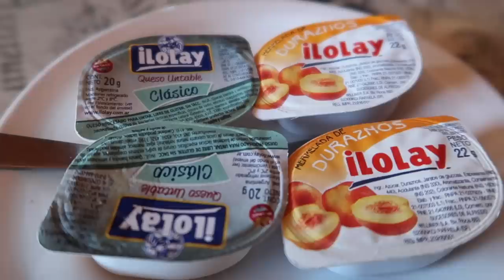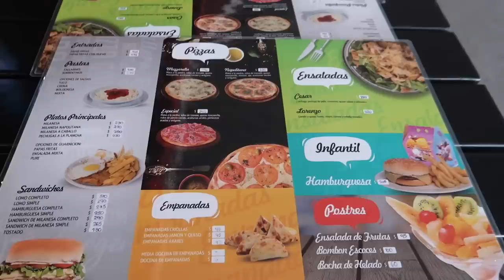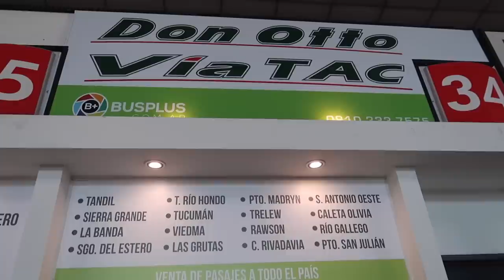Viajando de Córdoba a Mar del Plata | Un Típico Día de Viaje en Bus en Argentina 🚌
Después de pasar unos lindos días en la provincia de Córdoba, continuamos a nuestro próximo destino: Mar del Plata! La razón por nuestra visita era la Feria Masticar Mar y Sierra, pero ya les vamos a mostrar más de eso en el próximo por video. Por ahora empezamos el largo viaje primero de Villa General Belgrano a Córdoba, y luego de Córdoba a Mar del Plata en bus. Este es un típico día de viaje en bus!

Nuestro viaje más reciente fue a Argentina, donde pasamos tres meses viajando por el pais y visitando lugares en las provincias de Buenos Aires, Córdoba, Chubut, Rio Negro, Neuquén, y Mendoza. Nos enamoramos con la belleza del país y estamos anciosos por compartir con ustedes los lugares que concocimos.

Este no será nuestro último viaje, así que dejennos saber que otros destinos tenemos que visitar en el país. Queremos escuchar sus consejos de viaje y experiencias en Argentina. Gracias de nuevo por mirar esta serie de viajes en Argentina.